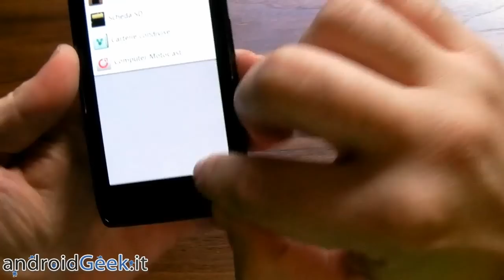Video Recensione Motorola Razr Hardware tour by androidgeek.it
La video recensione del Motorola Razr, divisa in due: parte hardware e parte software. In questo video analizziamo hardware, materiali di costruzione e design del Razr